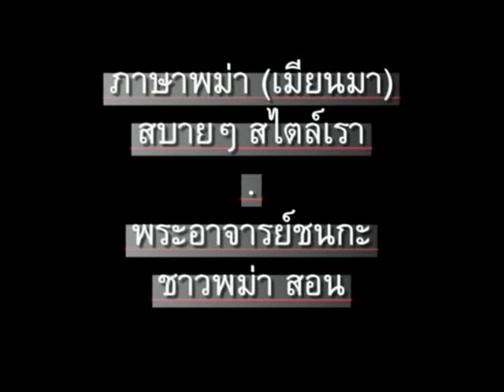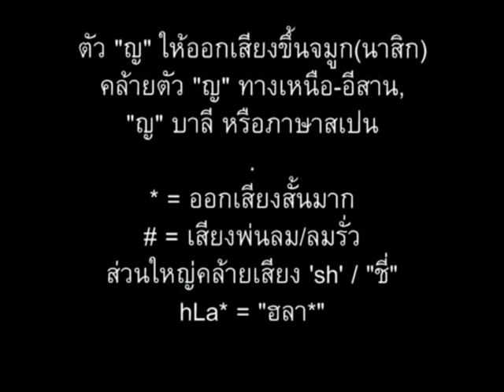ภาษาพม่า ตอน168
ภาษาพม่า (เมียนมา) ตอน 168 - นอนหลับและฝัน // 'Learn Myanmar (Burmese / Burma language) for Thai speakers. Chapter 168 - Sleeping & Dream. CC: BY-NC-SA //